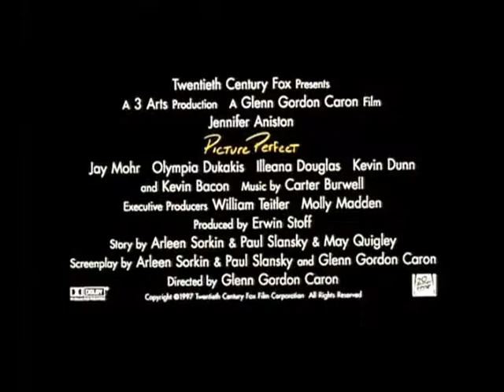Trait pour trait (1998) bande annonce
Résumé : Jeune, belle et talentueuse, Kate a tout pour réussir une carrière dans la publicité, sauf un fiancé. Entre une mère qui rêve d'un gendre et un patron qui refuse de lui donner sa promotion parce qu'elle est célibataire, la jeune femme cède à la tentation de s'inventer un petit ami. Une photo prise à un mariage avec un inconnu prénommé Nick, un coup de pouce donné par Darcy, sa meilleure amie, et le tour est joué, elle obtient sa promotion... Tout va pour le mieux, jusqu'au jour où son patron l'invite à dîner, pour faire la connaissance de son fiancé. Affolée, Kate part à la recherche de Nick pour le convaincre de jouer le jeu

Titre Original :  Picture Perfect
Film - Comédie - Etats-Unis - 100 minutes
Réalisé par Glenn Gordon Caron
Avec Jennifer Aniston, Kevin Bacon, Jay Mohr, Olympia Dukakis, Illeana Douglas, Kevin Dunn, Anne Twomey, Faith Prince, John Rothman, Meg Gibson
Credits : Arleen Sorkin, Paul Slansky, Glenn Gordon Caron, Paul Sarossy, Carter Burwell, 3 Art Entertainment, Twentieth Century Fox Film Corporation